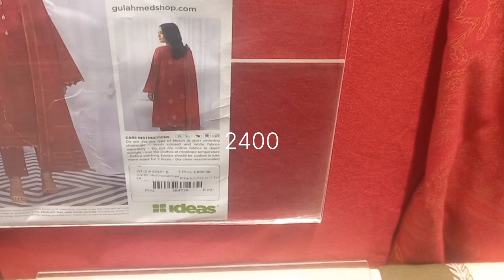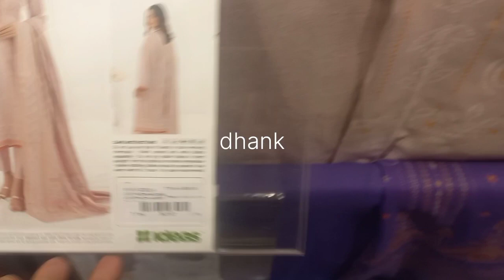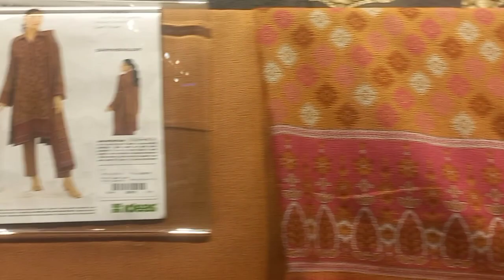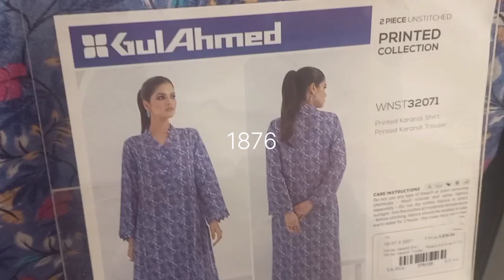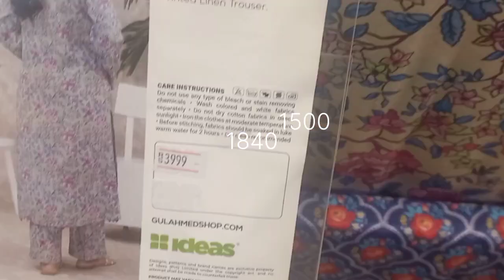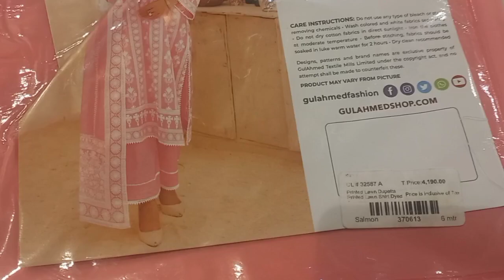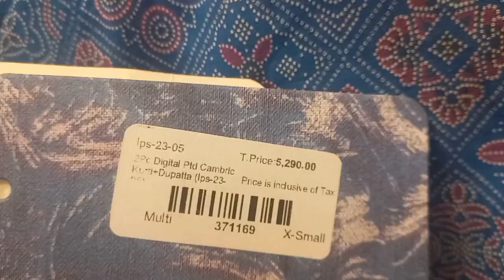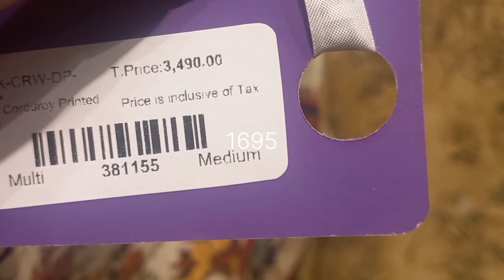Gul Ahmed sale flat 60 off 2024 | Gul Ahmed winter clearance sale 2024 | Gul Ahmed sale today